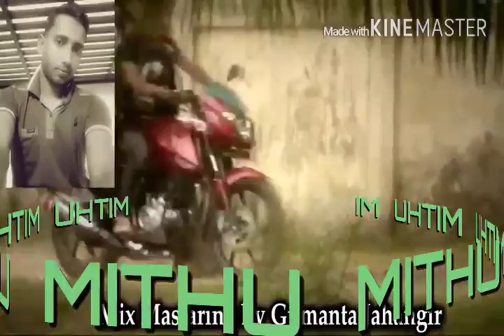Rongila rongila o rongila bangla song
Mithu mollah